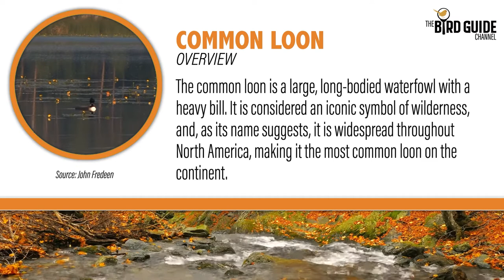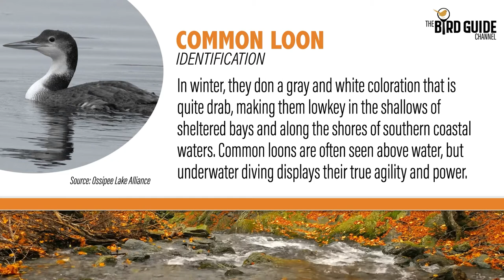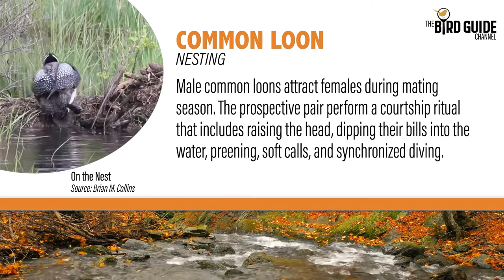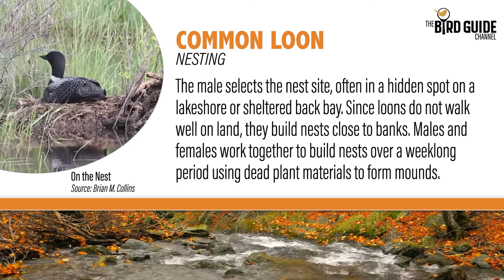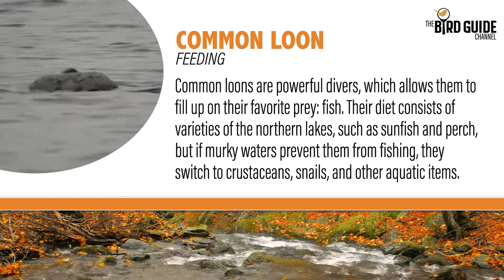Common Loon | Waterfowl (The Bird Guide Channel)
The Common Loon is a North American waterfowl with impressive diving abilities. They inhabit beautiful wilderness settings and fill their surroundings with haunting, musical wails.

This title and other releases from The Bird Guide Channel are bird guides in video format. Use them to identify species by sight and sound and learn bird behavior such as feeding and nesting habits.